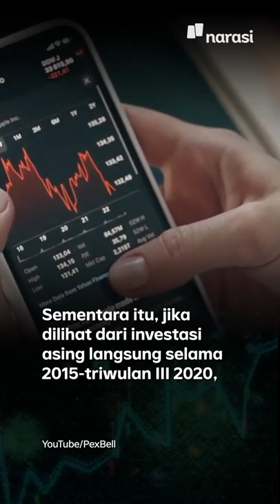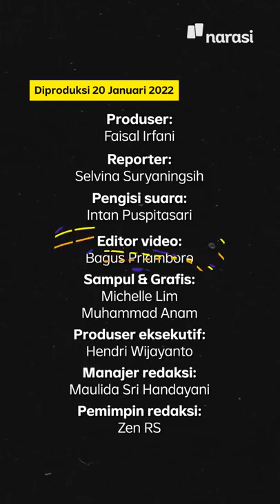Kenapa TKA Asal China Naik Terus? | Narasi Daily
Isu tenaga kerja asing asal China yang terus meningkat di Indonesia kerap menarik reaksi negatif dari masyarakat. Keberadaan mereka dinilai mengambil alih pekerjaan tenaga lokal.

Peneliti menilai, hal semacam ini sebenarnya wajar dan tak hanya terjadi di Indonesia. Namun, hal ini jadi polemik lantaran banyak TKA yang bekerja sebagai buruh kasar yang sebenarnya bisa dikerjakan oleh tenaga kerja lokal. Kondisi ini juga diperparah dengan rendahnya daya serap tenaga kerja di dalam negeri.

Apa pendapatmu soal ini?

(Narasi)